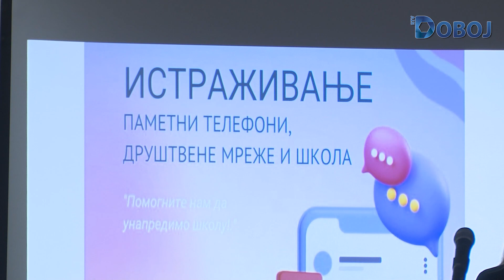Aktuelno u Doboju 26. 2. 2024.